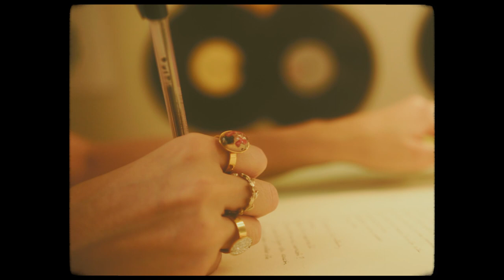Tábata Alvarado - Gatos (Video Oficial)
Tábata - Gatos (Video Oficial)

Letra:

Enredados en la cama
Con la luna en nuestro cuarto,
Nos miramos encantados
Porque todo nos salió como planeamos

Los rasguños en tu espalda
Son como un árbol tallado,
Acostados en el suelo
Por favor, no vayas al trabajo hoy

CORO
Y te espero en la ventana,
Y veo los carros y me invade un sentimiento tan lejano
No sentía ya hace años,
Eres tanto pa’ este mundo tan extraño

Quiero estar entre tus piernas ronroneando por un rato,
Tengo ganas de tenerte to’a la vida
Ir vagando por el día
Y maullando por las noches
Como gatos

Aún recuerdo el primer beso,
Fui yo quien aterrizó en aquellas tierras
Tú pensando en escribir
Yo en bailar toda la noche por las fiestas

¿Qué será qué hay en tus ojos?
¿Y en tu alborotado largo pelo negro?
Por tu acento cantadito, voy a Quito
Acicálame un poquito

Como gatos

Mi amor,
¿Quien diría que eres tú
El que está en mi corazón?
Y a quien le hago esta canción
Esperando pasar todos nuestros días
Enredados,
Despeinados
Abrazados,
Ronroneando,
Como gatos.